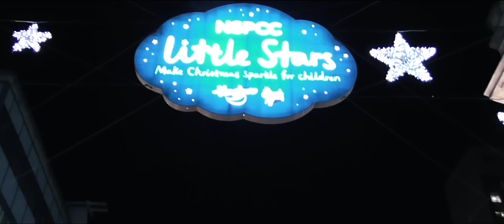West End Sings - 'If We Only Have Love' For Childline (Official Video)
Credits:
If We Only Have Love
Schuman/Blau/Brel

or All major Digital Retailers.  All Proceeds go to NSPCC Childline

Production Team -

Executive Producer: Robert Page
Producer and Music Arranger: Matthew Brind
Musical Director/Co Producer: Jae Alexander
Vocal Arranger: Annie Skates
Video Editor: Tom Weller
Studio Engineer: Jonny Solway
Production Coordinator &Press/PR: Amanda West
Production Assistant: Clare Wadey
Photography/Video: Terry Scott

Soloists:

Daniel Boys: Spamalot
Ben Forster: winner of ITV’s Superstar competition, currently Phantom of The Opera
Rachelle Ann Go: Miss Saigon, Fantine in Les Miserables
Cassidy Janson:  Carole King in Beautiful, The Carole King Musical;
Lucy St Louis: Diana Ross in Motown The Musical;
Poseletso Sejosingoe: The Lion King
Caroline Sheen: Crazy For You;
Claire Sweeney: Chicago;
Dean John Wilson: Aladdin in Aladdin The Musical.

West End Choir:

Adam BayJou
Lisa Bridge
Georgina Castle
Ben Clare
Andy Conaghan
Louisa Dalton
Ben Darcy
Azola Dlamimi
George Grayson
Steffan Harri
Kwesi Jeffers
Josie Kemp
Mthokozisi Khanyile
Robert Knight
Simon Lynch
Sorelle Marsh
Hayleigh McKnight
Stacey Leanne Mills
Catherine Millsom
Felix Mosse
Davina Perera
Craig Thomas
Dylan Turner
Jonathon Tweedie
Tara Verloop
Chay Logan Webber
Danny Whitehead
Sylvia Young Theatre School Singers

Video Starring: Chay Logan Webber and Harris Webber

Suzanne Ryder-Richardson, Fundraising Manager at the NSPCC,said:

“A very big thank you to everyone involved in the making of West End Sings for Childline. We are delighted to be benefiting from this single and hope lots of people go out and buy or download it. All the money raised will go towards funding Childline, which takes calls 24 hours a day seven days a week from young people across the UK, who feel they have nowhere else to turn.”

Recorded at Dean Street Studios, Soho, London – November 2016.

‘If We Only Have Love’ used by the kind permission of Carlin Music Group.

All production team, performers and musicians have generously donated their time free of charge.

All proceeds of this single will be donated to Childline, a service from the NSPCC in aid of Childline’s 30th anniversary.

Special thanks to:

Suzanne Ryder-Richardson: NSPCC
Miss Marti Webb and Fabulous Musical Afternoon company
Sylvia Young CBE
Musical Theatre Appreciation Society
Lise Regan: Dean St. Studio Manager

Label: Page Records
Digital Distribution: Gordon Rintoul
Distributor: InGrooves
Street Team Promotion: Musical Theatre Appreciation Society/ Facebook